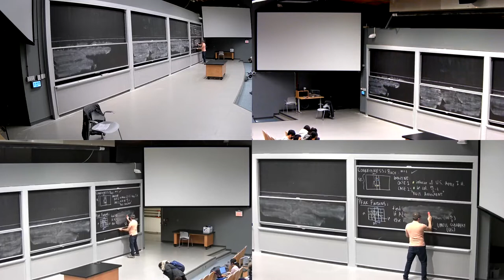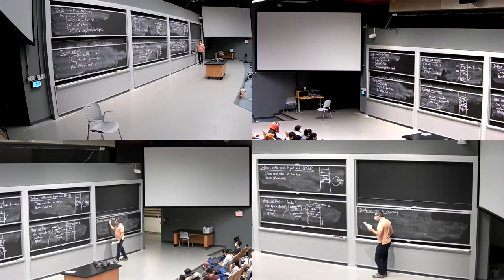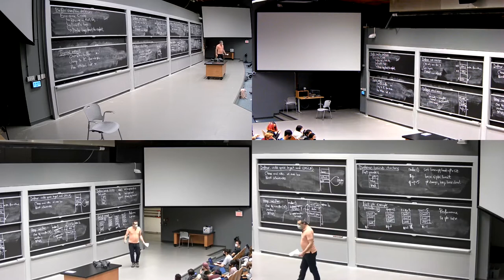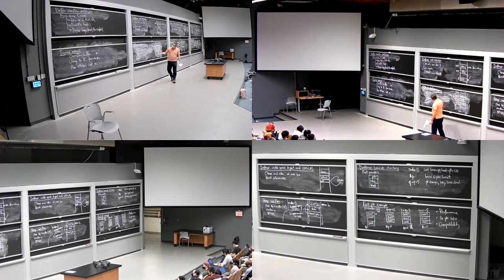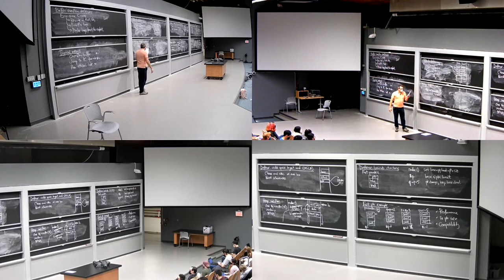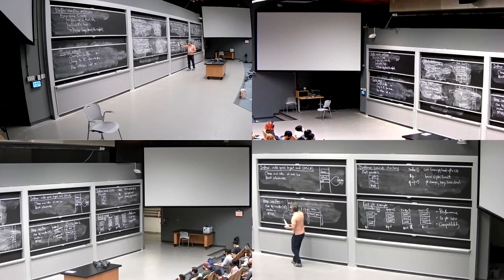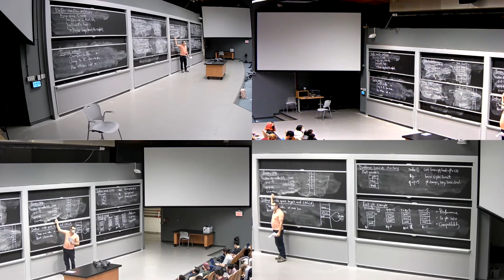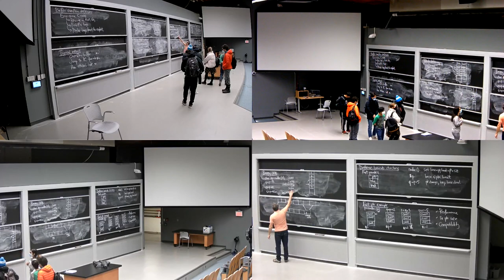6.858 Spring 2022 Lecture 4: Buffer overflows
MIT 6.858: Computer Systems Security